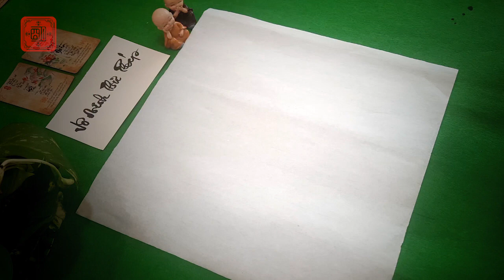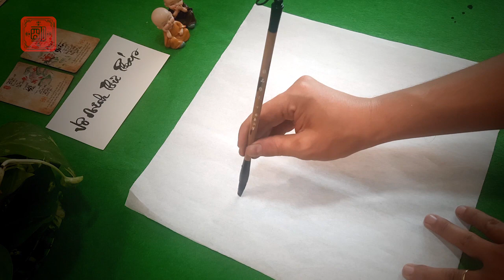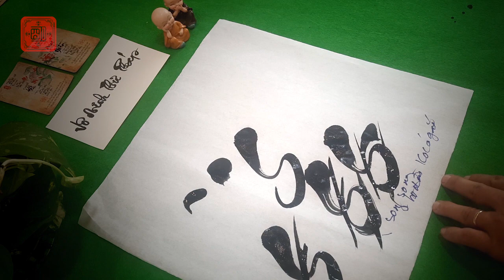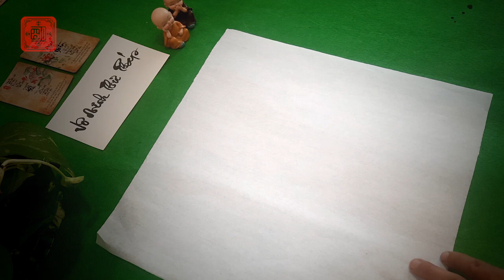HỌC VIẾT CHỮ THƯ PHÁP-BÀI 8-NÉT LƯỢN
Chào mừng các bạn đến với lớp học thư pháp cùng Vô Minh Thư Pháp .
VMTP sẽ lần lượt có các video các bài tập viết chữ thư pháp, gồm bài tập các bộ Nét, các chữ hoa, chữ thường từ A đến Z, bài tập bố cục.
Chúng ta học bài tập nét LƯỢN nhé
Các bạn đăng ký theo dõi kênh nhé.
Fanpage: Vô Minh Thư Pháp
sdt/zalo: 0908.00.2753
Bạn nào muốn học trực tiếp thì đăng ký, kết bạn zalo. Lớp dạy ở Sài Gòn.